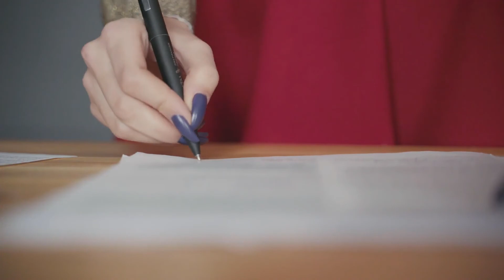How can you File a Fraud Complaint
The steps you have to take to file a fraud complaint may depend on the jurisdiction. Usually, however, you will have to make a record of the fraud you want to report and gather any evidence you have. Then you will have to determine which agencies handle the type of fraud you want to report in your jurisdiction. For example, some types of fraud need to be reported to the police while others should be reported to a government agency as well as to a business, such as a bank or credit card company. Since it is sometimes difficult to determine the agency through which to file a fraud complaint, a good first step in any case is contacting the police.